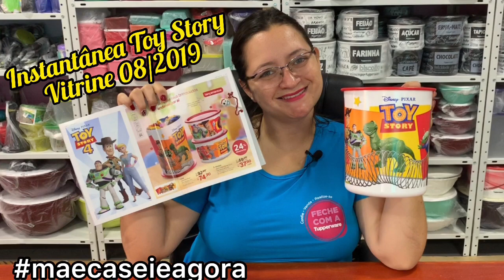Instantânea Toy Story - Tupperware Vitrine 08/2019